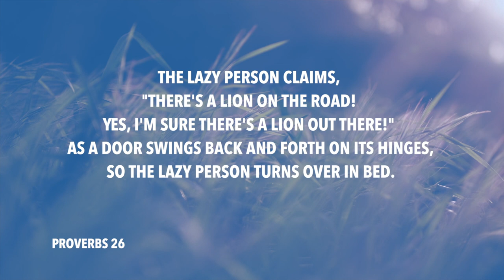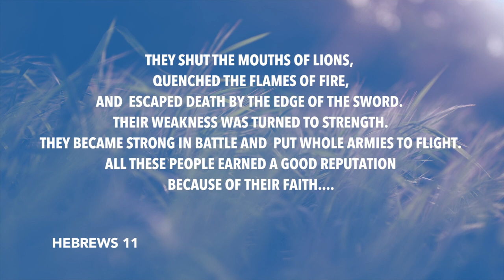Daily Devotion // Worship Leader Rob Gilliard // August 21, 2020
What does faith have to do with hunting lions?  Everything!  Here's Coastline Worship Pastor Rob Gilliard to explain.